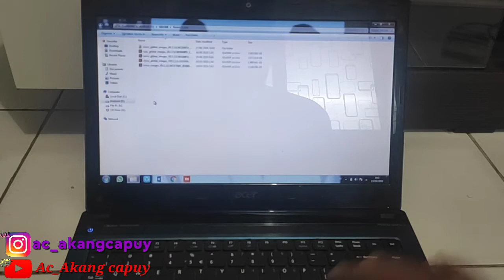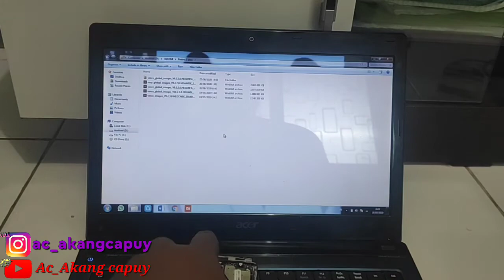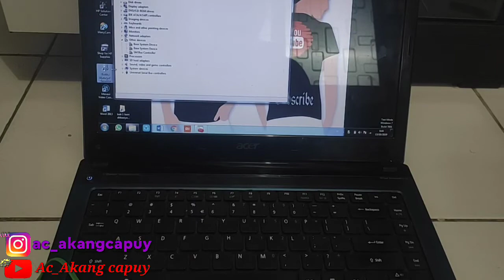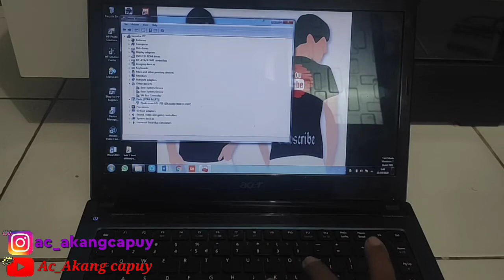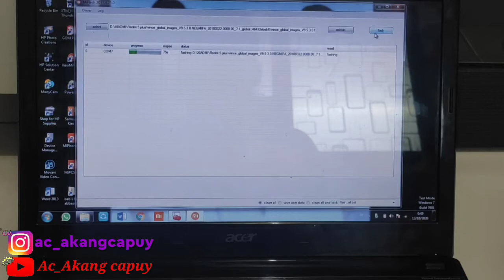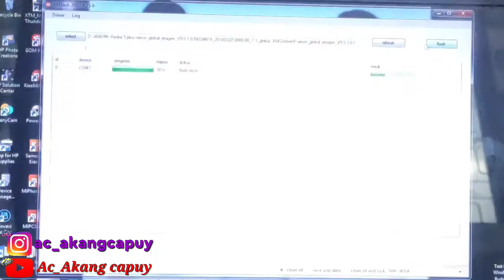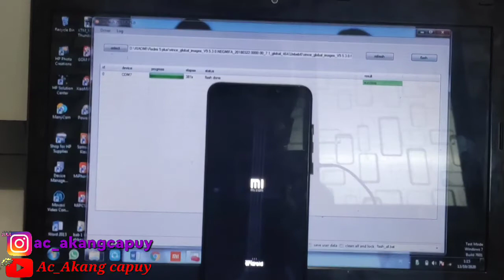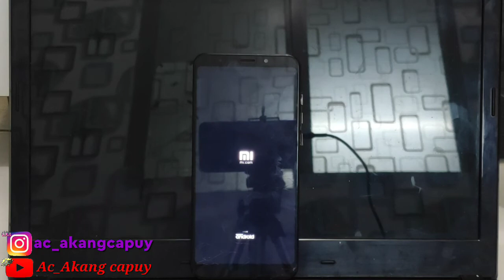Cara flash xiaomi redmi 5 plus bootloop ( mentok di logo ), 100% Berhasil Test Point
NB : Password sudah di sediakan di link firmware Blog Kami 🙏

Terima kasih🙏🙏